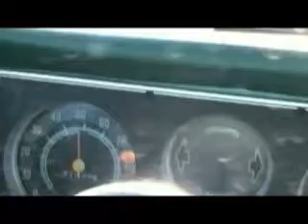DIY Poor Mans Potato Box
Building a potato box from free used skids